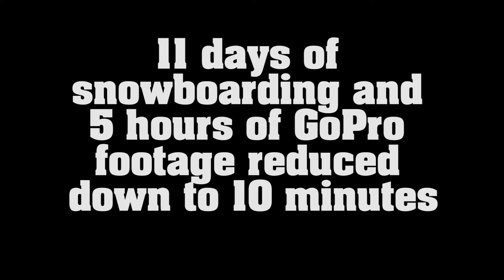Snowboarding: Christmas and Spring Break 2013-2014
Snowboarding at Beaver Creek with Nate, Michael, and Josh.
The end of the video includes crashes if that's what you're into.

Break Free ft. Zedd - Ariana Grande
Alive and Amplified - The Mooney Suzuki